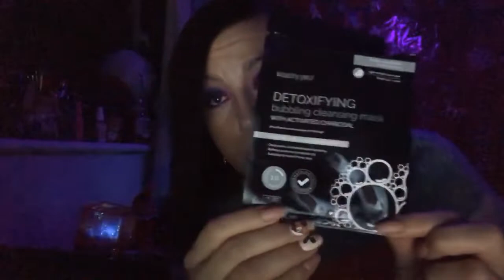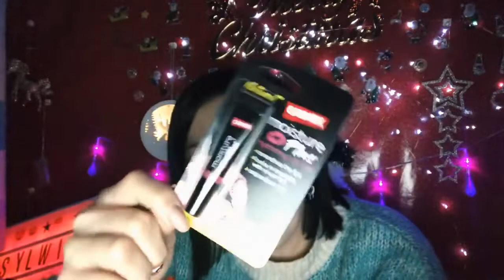Vlogmas 3 🎅🏻 wygrałam Oskara ? Glossy Box black froday otwieramy ! 👍🏻🌟💥